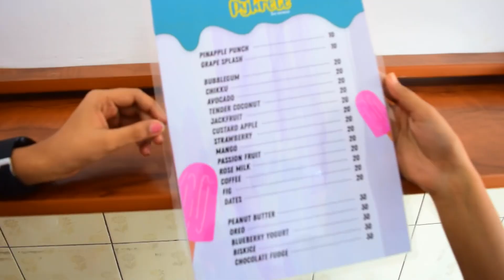ഐസ് കാൻഡിസിൽ ഇത്രയും വെറൈറ്റീസോ | pykrete ice candies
ഐസ് കാൻഡിസിന്റെ ഇരുപതിൽ പരം വെറൈറ്റീസുമായി   പൈക്രിറ്റ് ഐസ് കാൻഡിസ്

കണ്ണൂരിൽ ഐസ് ക്യാൻഡീസിന് മാത്രം ആയിട്ട് ഒരു ഷോപ്

കണ്ണൂർ മേലെചൊവ്വയിൽ വാട്ടർ ടാങ്കിന് സമീപം

TIMES OF KERALA